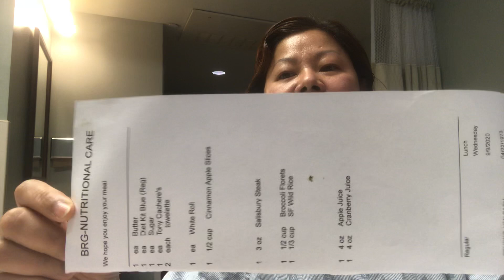Vân Vlog12: Buổi ăn Trưa tại Phòng Cách ly Coronavirus (COVID-19) ở Mỹ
Broccoli luộc, Thịt Bò bằm nướng sốt bơ, cơm gạo mỹ, bánh mì và Sprite.